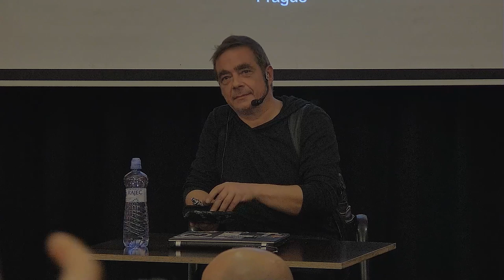Joerg Platzer - THE INEVITABLE AND AWFUL END OF THE GRAND BITCOIN EXPERIMENT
Joerg Platzer - Crypto Economist and trustworthy bartender.